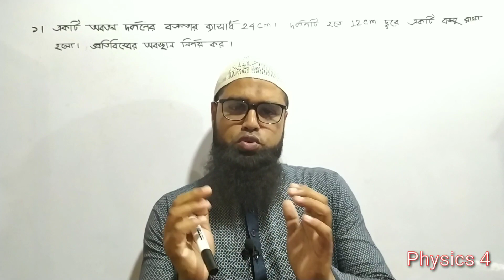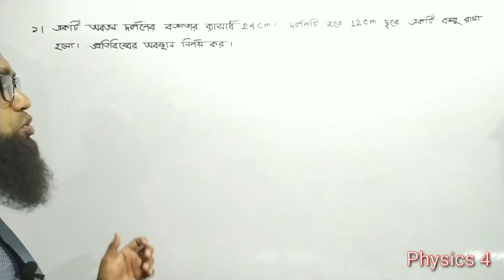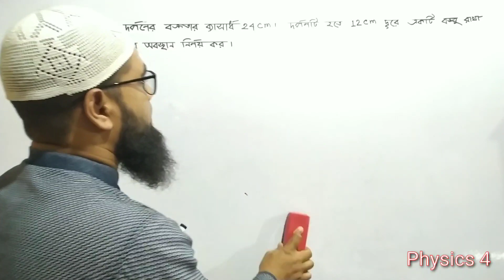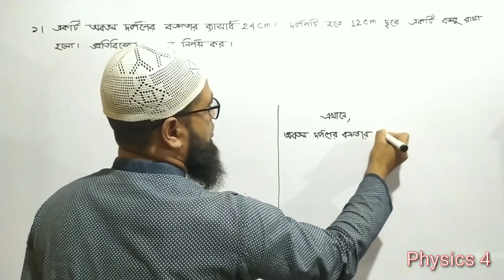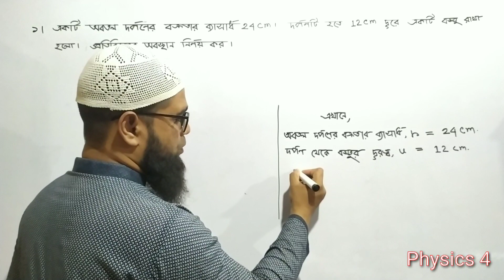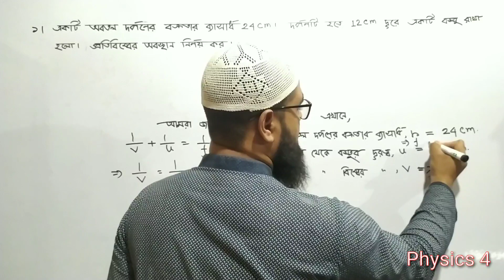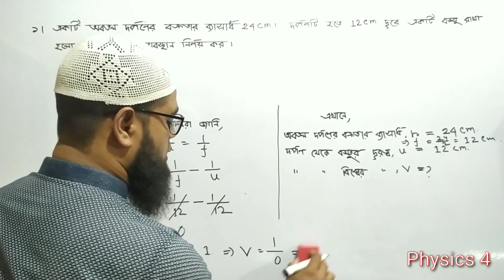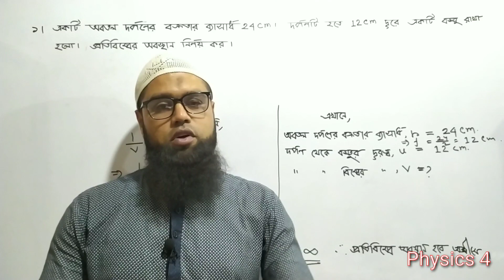নবম-দশম শ্রেণির পদার্থবিজ্ঞানের ৮ম অধ্যায় : আলোর প্রতিফলন (গাণিতিক সসস্যা- পর্ব ২)।